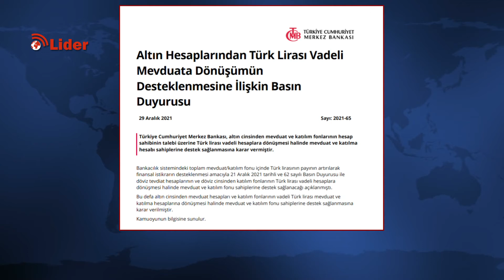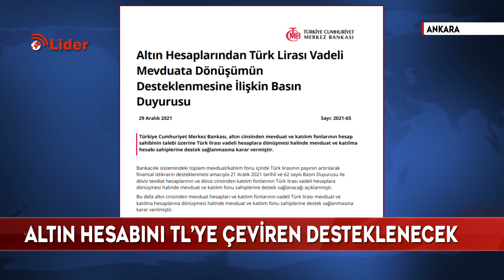Altın hesabını TL'ye çevirene destek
DETAYLAR;